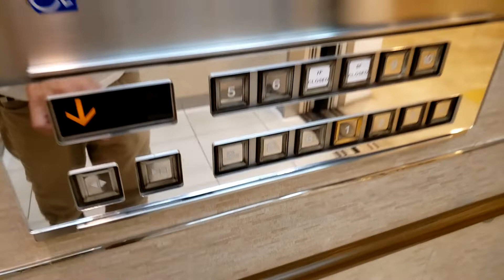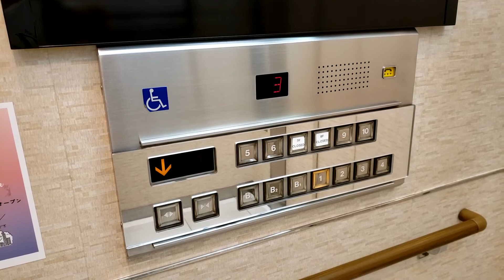(リテイク)新宿フラッグスの非常用エレベーター（東芝製）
新宿駅東南口にある小田急系列の駅ビル、新宿Flagsの非常用エレベーターです。
普段は一般用として使用されています。特注のルミナスですが、アナウンスはROM更新されています。
－－諸元－－－－－－－－－－－－－－－－－－－
メーカー：東芝
機種：非常用エレベーター（オーダールミナス）
用途：乗用兼非常用
定員：17名
積載：1150kg
アナウンス：○
駆動方式：ロープ
速度：105m/min？
停止階：B3～10
設置数：2
防犯カメラ：○